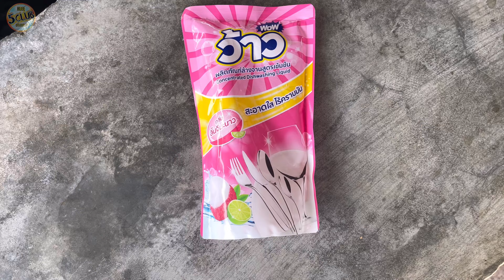บ่อตกกุ้ง 5เซียนบางเลน ยามว่างไม่ได้ออกทริป มาคนเดียวตก2คันราคา150กุ้งไซส์ดีบรรยากาศดี fiveclub EP68